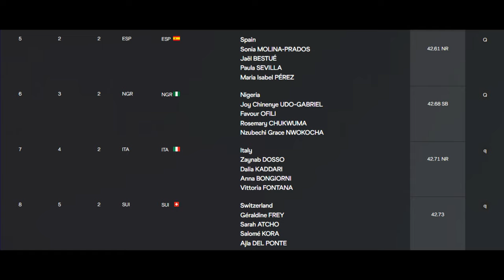Jenna Prandini Leads USA to Lead in 4x100 Relay Heats at World Championships (July 22, 2022)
🏃‍♀️ Jenna Prandini's long Italian stallion legs leads the US into the top spot of the heats with the finals being tomorrow night.

▪ Saturday, July 23: Finals at 10:30pm ET / 7:30pm PT (FINAL) (NBC-TV)

HEAT RESULTS - 10:35 PM EASTERN TIME
Lane Name Country Personal Best Season's Best
1 USA UNITED STATES 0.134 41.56 Q
2 GBR GREAT BRITAIN & NI 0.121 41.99 Q WL
3 JAM JAMAICA 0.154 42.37 Q SB
4 GER GERMANY 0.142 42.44 Q SB
5 ESP SPAIN 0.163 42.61 Q NR
6 NGR NIGERIA 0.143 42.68 Q SB
7 ITA ITALY 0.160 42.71 q NR
8 SUI SWITZERLAND 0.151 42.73 q
9 CHN PR OF CHINA 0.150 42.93 SB
10 CAN CANADA 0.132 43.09
11 POL POLAND 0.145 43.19 SB
12 JPN JAPAN 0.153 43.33 NR
13 DEN DENMARK 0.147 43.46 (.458) NR
14 NED NETHERLANDS 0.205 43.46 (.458)
15 ECU ECUADOR 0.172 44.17 SB
16 IRL IRELAND 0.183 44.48

🎥 Original Video Date: Friday July 22, 2022 (AND-TV)

Track & Field
USATF
100m
200m
110m Hurdles
400m
4x100 relays
800m
1500m
Outdoor Track